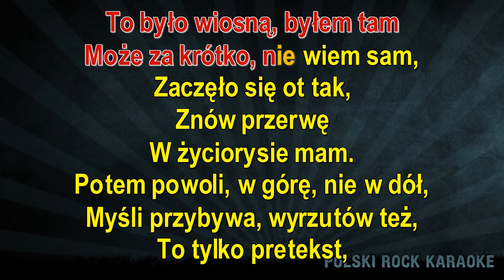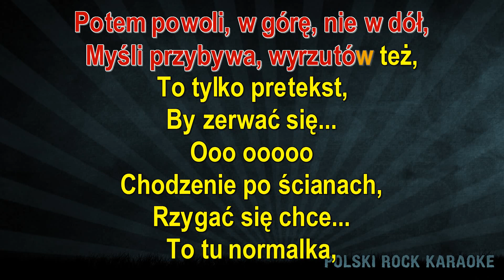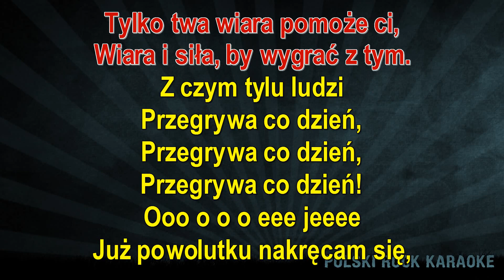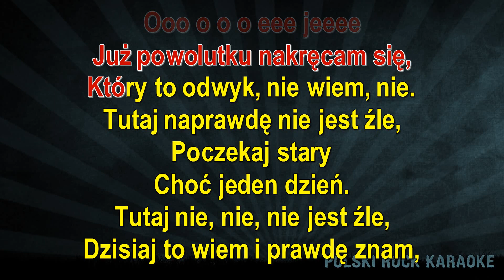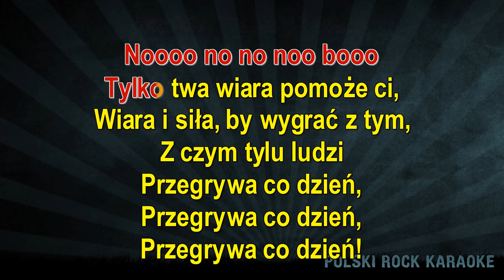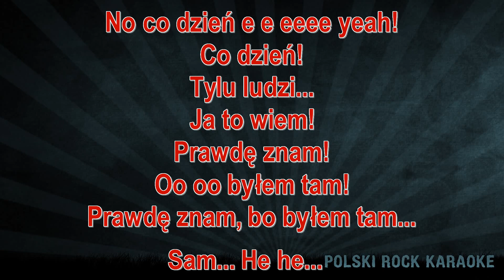Dżem - Detox ( karaoke )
To było wiosną, byłem tam
Może za krótko, nie wiem sam
Zaczęło się ot tak
Znów przerwę w życiorysie mam
Najpierw powoli: w górę, nie w dół
Myśli przybywa, wyrzutów też
To tylko pretekst by zerwać się
Chodzenie po ścianach, rzygać się chce
To tu normalka, ktoś pociesza mnie
Tracę już wiarę: zostać czy nie
Zostać tu czy nie?
Już powolutku nakręcam się
Który to odwyk - nie wiem, nie
Tutaj naprawdę nie jest źle
Poczekaj stary choć jeden dzień
Tutaj nie, nie jest źle
Dzisiaj to wiem i prawdę znam
Tam na detoksie musisz walczyć sam
Tylko twa wiara pomoże Ci
Wiara i siła by wygrać z tym
Z czym tylu ludzi przegrywa co dzień
Przegrywa co dzień, przegrywa co dzień
Ja to wiem
Tutaj nie, nie, nie jest źle
Tam na detoxie musisz walczyć sam